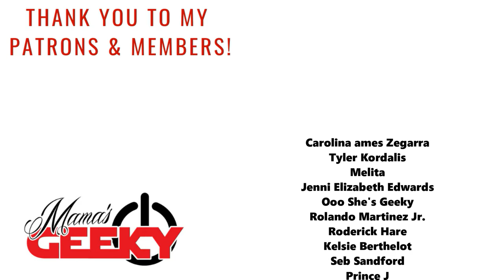Snake Eyes Final Trailer REACTION! | Henry Golding, G.I. Joe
Snake Eyes is one movie that I have been cautiously optimistic about from the start because I do love a good origin story and it looks action packed! What do you think of the final trailer and will you be seeing it in theaters?

Watch the 💥epic💥 FINAL SnakeEyes trailer, and get tickets now to experience all the exhilarating action on the big screen this FRIDAY! 🎟️ 🍿

Snake Eyes: G.I. Joe Origins stars Henry Golding as Snake Eyes, a tenacious loner who is welcomed into an ancient Japanese clan called the Arashikage after saving the life of their heir apparent. Upon arrival in Japan, the Arashikage teach Snake Eyes the ways of the ninja warrior while also providing something he’s been longing for: a home. But, when secrets from his past are revealed, Snake Eyes’ honor and allegiance will be tested – even if that means losing the trust of those closest to him. Based on the iconic G.I. Joe character, Snake Eyes: G.I. Joe Origins also stars Andrew Koji as Storm Shadow, Úrsula Corberó as Baroness, Samara Weaving as Scarlett, Haruka Abe as Akiko, Tahehiro Hira as Kenta and Iko Uwais as Hard Master.

Tessa Smith
Mama's Geeky